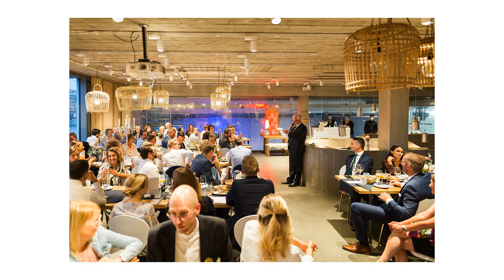Kirchliche Hochzeit in der Hafenkäserei Münster | Anika & Christopher